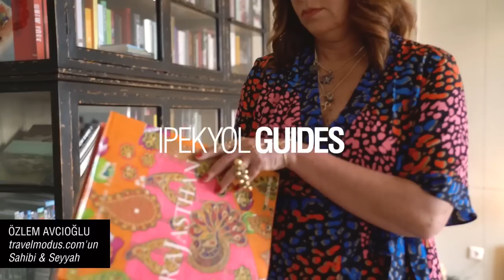Ipekyol Guides - Özlem Avcıoğlu || Egzotik Hindistan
Muhteşem renk ve egzotik ritimlerin ülkesi Hindistan'ı Özlem Avcıoğlu ile keşfediyoruz.